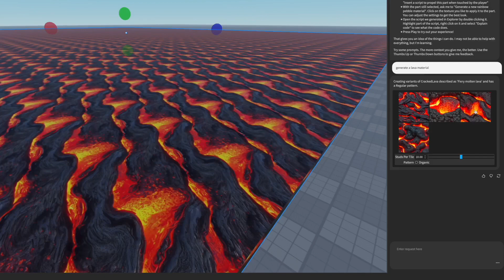Roblox Assistant AI | Generating materials from a prompt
This is a demonstration of Roblox Studio's AI, Assistant, note that this is still in beta but you can activate it.